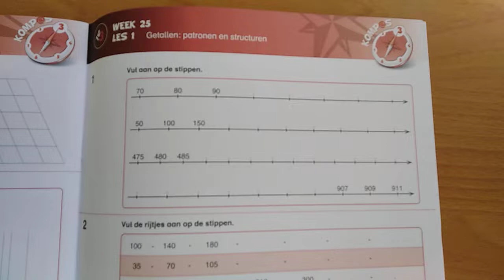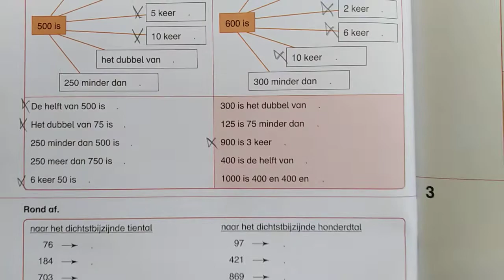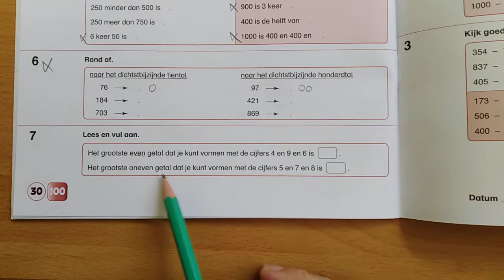07/05 rekenen: instructies werkboek